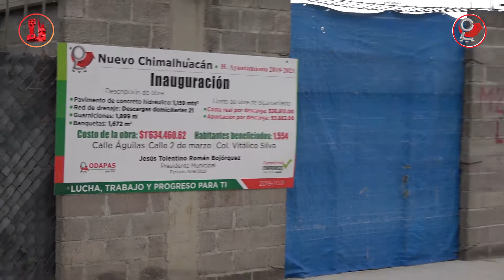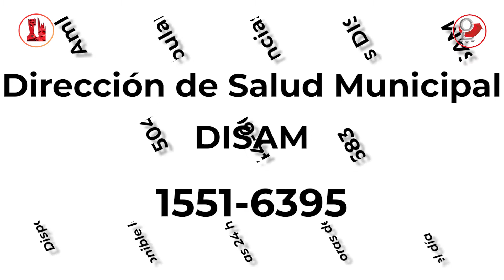Mejoramos entorno urbano de la colonia Vitálico Silva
Para transformar el entorno urbano de la colonia Vitálico Silva, el gobierno de Chimalhuacán, concluyó más de diez obras de pavimentación, introducción de drenaje, así como construcción de guarniciones y banquetas, beneficiando a más de 1,500 habitantes.

Las labores de pavimentación e instalación de redes sanitarias se llevaron a cabo en las calles Águilas y 2 de Marzo, donde fueron colocados 1,159 metros cuadrados de concreto hidráulico, más de 190 metros lineales de tubería y 21 descargas domiciliarias

Además, fueron construidos 1.5 kilómetros lineales de guarniciones y 1,316 metros cuadrados de banquetas en seis calles y una cerrada.